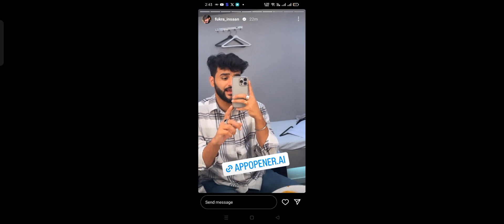Fukra aur Drishti ka Noori song kisne karvaya flop Manisha reaction on Elvish,kash Abhisha song hota